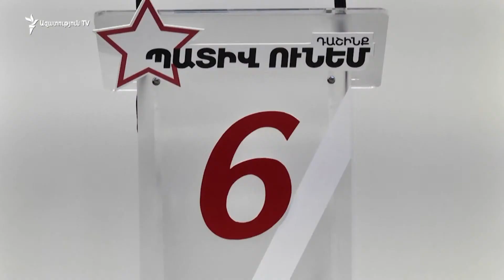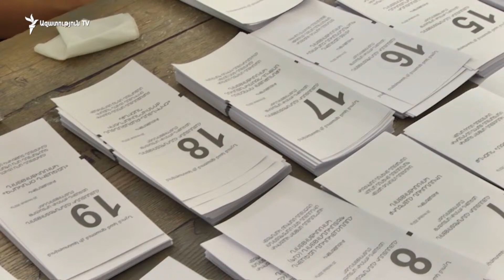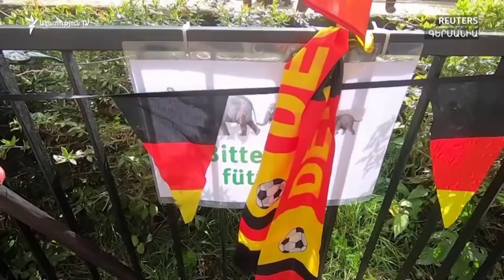ԼՈՒՐԵՐ 16։00 | Փաշինյանը շարունակում է հանդիպումները քաղաքական ուժերի հետ